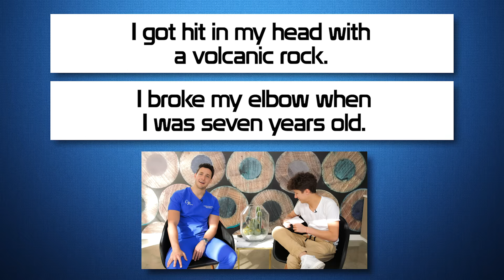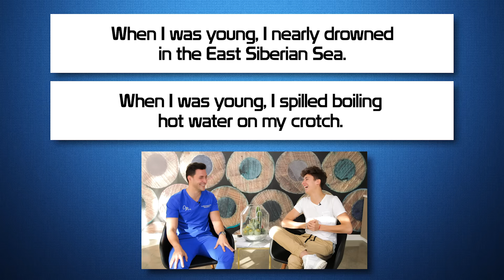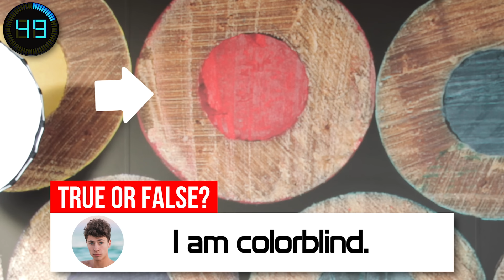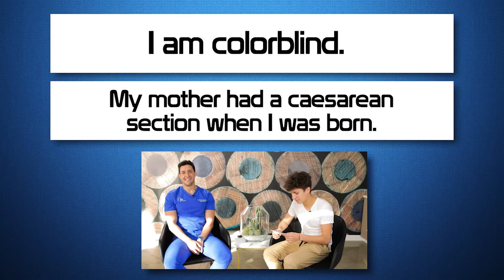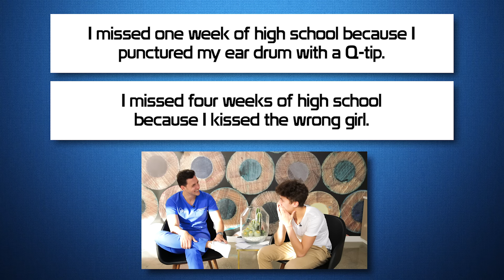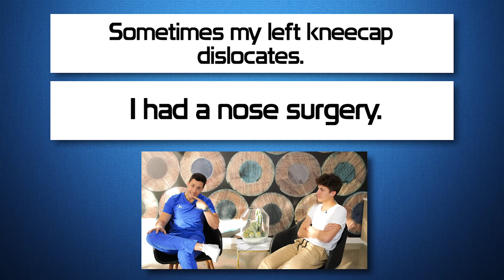MEDICAL CONFESSIONS! Doctor Mike Vs. Juanpa Zurita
During my latest LA trip I hit up Juanpa Zurita to collab and I thought of no better game to play than medical confessions! This is a spin on the game true confessions from late-night TV. This one's full of guaranteed laughs!